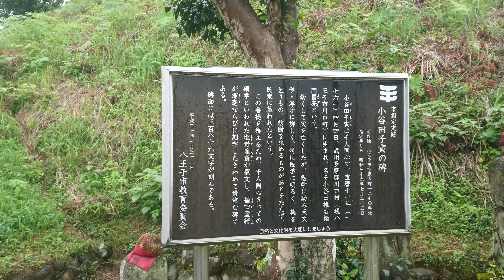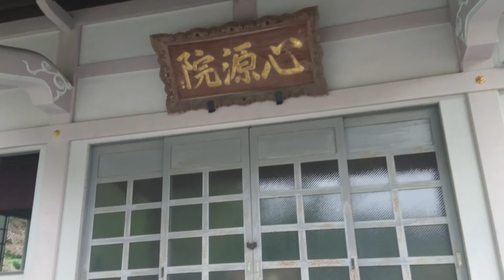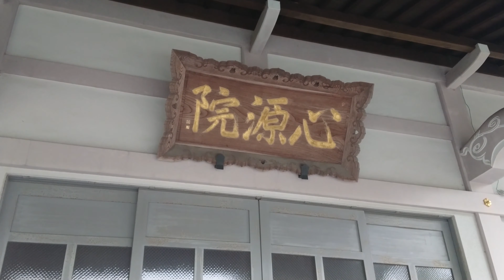❖戦国武田松姫紀行❖ 武田松姫〔武蔵八王子・心源院〕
❖戦国武田松姫紀行❖
武田松姫
〔武蔵八王子・心源院〕

◆武田松姫
時代　安土桃山時代 - 江戸時代前期
生誕    永禄4年　1561年 9月
死没　元和2年　1616年4月16日
改名　於松、松姫、新館御料人、信松尼
戒名    信松院殿月峰永琴大禅定尼
幕府    江戸幕府（八王子千人同心縁者）
主君　武田氏→後北条家庇護→徳川家庇護
支援者　八王子千人同心（武田家の旧臣）・江戸幕府代官頭大久保長安
氏族　甲斐武田氏
父母　父：武田信玄 母：側室の油川夫人（油川信守娘）
兄弟
義信、海野信親、信之、黄梅院、見性院（穴山梅雪室）、勝頼、真理姫（木曽義昌正室）（木曾義昌室）、仁科盛信、葛山信貞、信清、菊姫（上杉景勝室）松姫（五女）
信玄養子：織田勝長
夫　織田信忠（1567年婚約→1572年婚約解消​）
子　無し（未婚）織田三法師秀信？